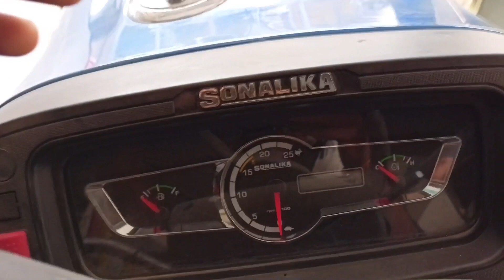2023 new model | sonalika 55 tiger || 55 tiger full review video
2023 new model | sonalika 55 tiger  || 55 tiger full review video

sonalika tiger 55 full review video
sonalika 55 di tractor
58 hp sonalika tractor